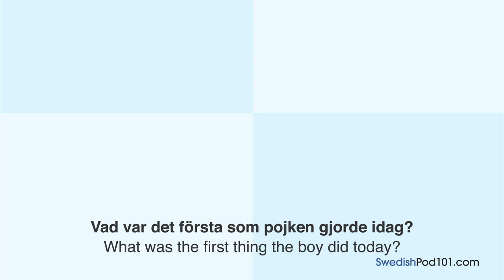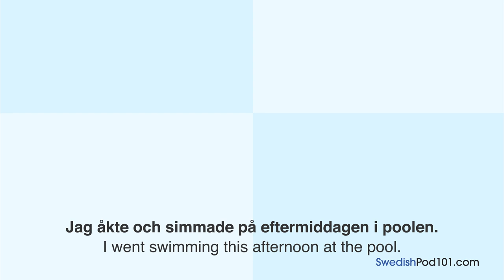Swedish Listening Practice - Reading a Swedish Journal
With this video you will improve your Swedish skills.
↓Check how below↓
If you don't understand much Swedish and want to be able to understand and speak it, this video is made for you because it will get you to improve your Swedish skills!
SwedishPod101 is here to help you progress in your Swedish study.
This is THE place to start if you want to learn Swedish, and improve both your listening and speaking skills.